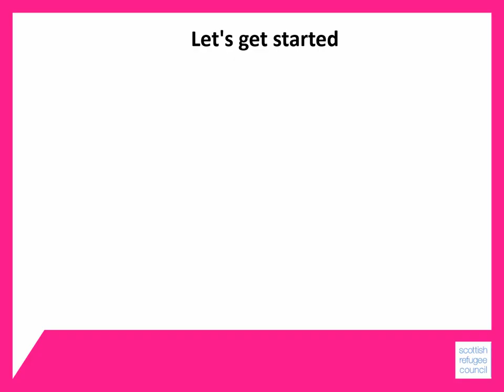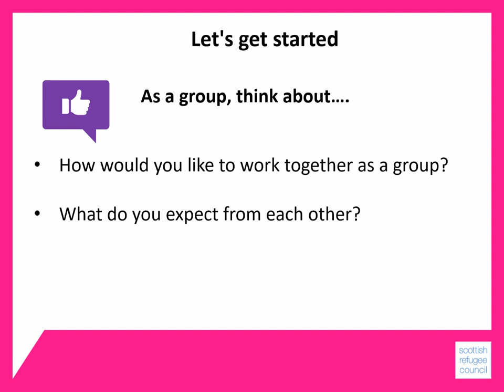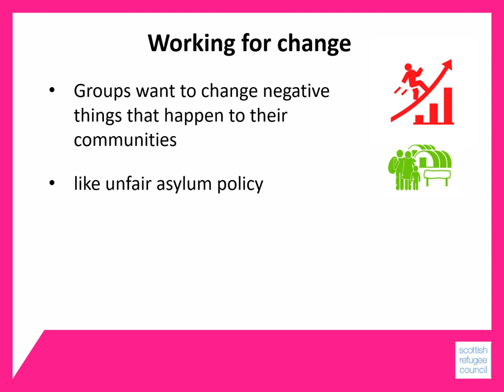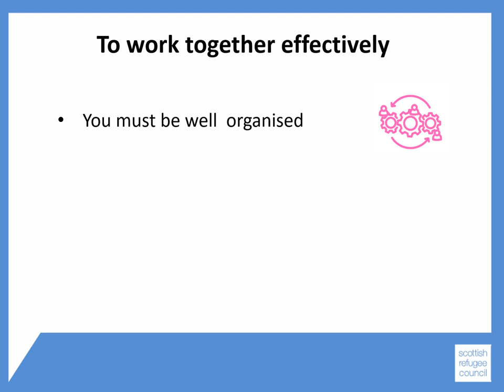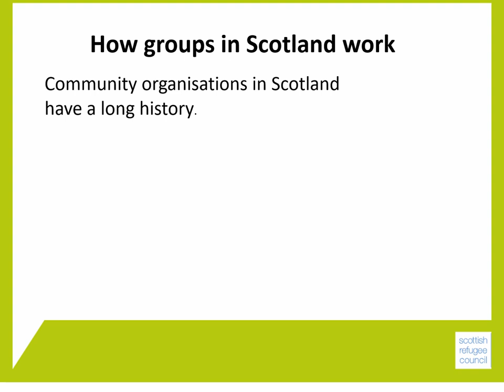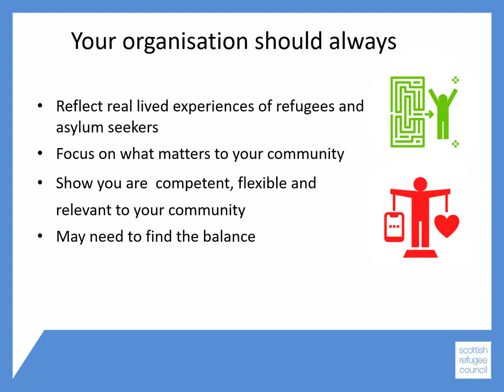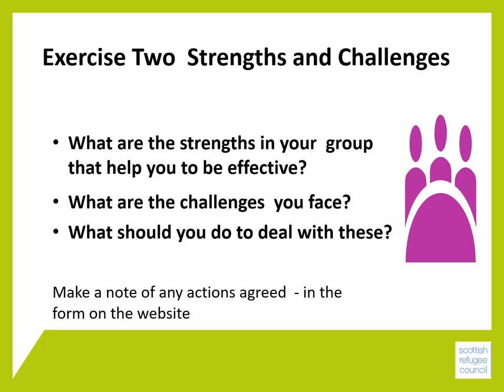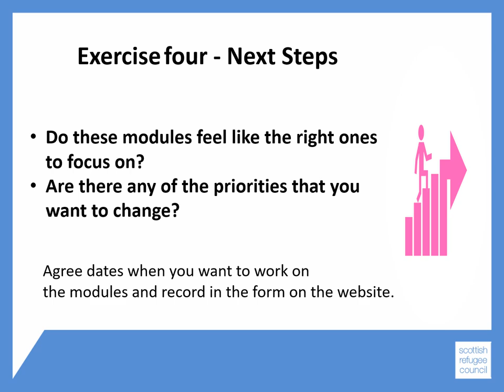Getting started - Module 1 - BSCO